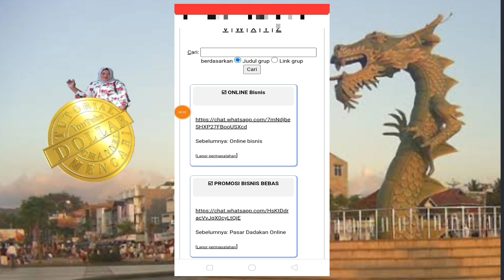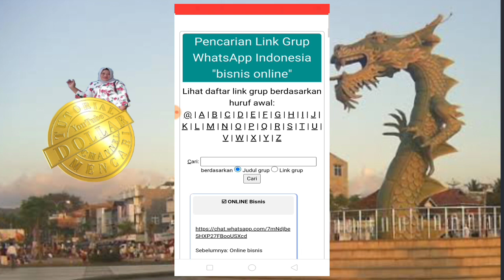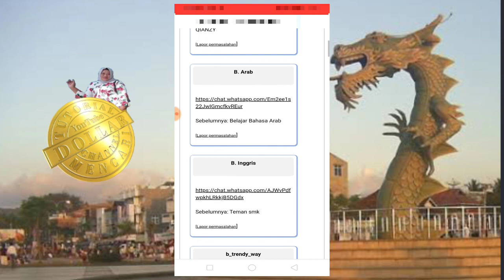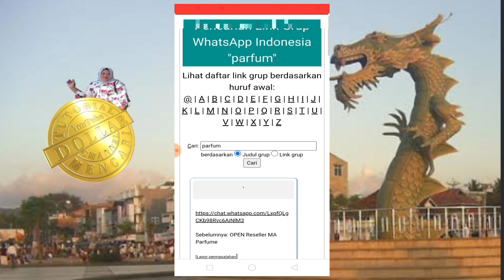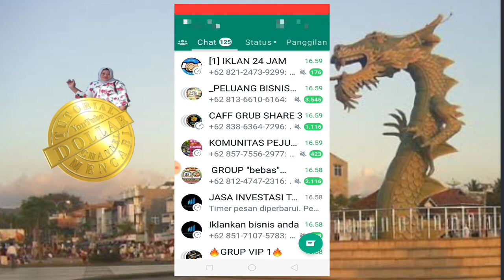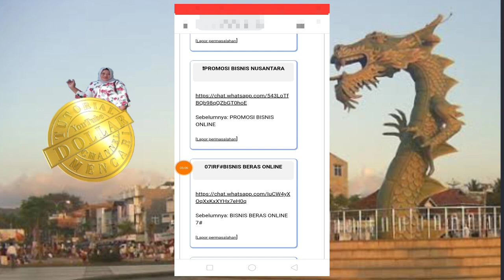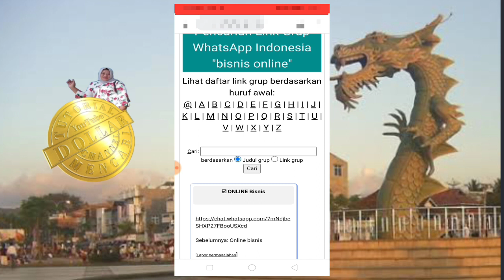Cara Mendapatkan Ratusan Ribu Group WA Untuk Promosi.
pada video kali ini saya review tentang cara mendapatkan Ratusan ribu group WA yang sangat cocok dipakai untuk promosi,  baik produk maupun link.